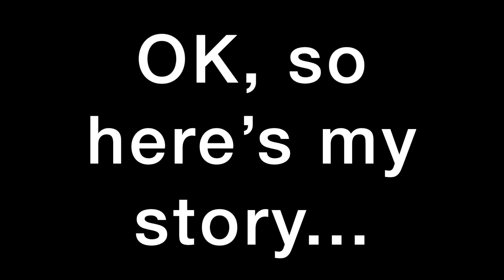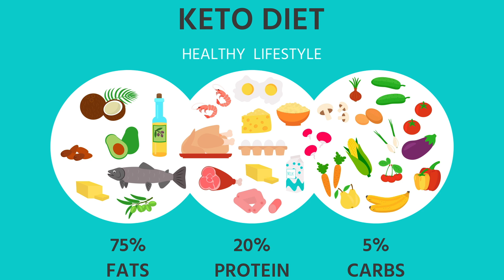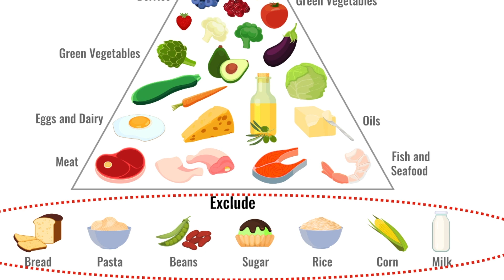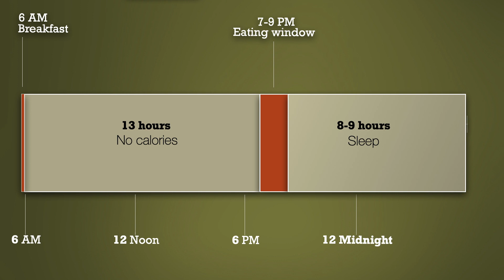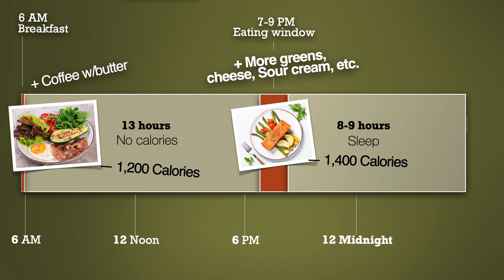Example of a Simple, Visual Presentation Using a Slide Recording, iMovie, & Smartphone Video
This is an example of a simple way to present visually when you can NOT be live in class due to Covid-19. In the this method you (1) Make an intro video clip of yourself talking into the camera. Then (2) you record the narration of the body of your talk in PowerPoint (of Keynote, etc.) and save that video. That slide video will be the bulk of your talk. (3) You record yourself again with your camera/smartphone giving a short summary, "call to again" or final thoughts. So you essentially have three video clips that you put into iMovie (or whatever editing app you are using). Your INTRO and SUMMARY video clips of you talking into the camera are about 1-min or less; your BODY video recorded in PowerPoint (etc.) will be about 8 minutes or so. You put it all together in the video editing application and add titles and balance sound, etc. as needed.

In this example, I talk about how I lost 10kg in a few months while introducing the idea of the Keto Diet. The aim of this presentation is just to show what is possible with an old iPhone 7, PowerPoint, and iMovie. The aim is not to give a detailed explanation of the Keto Diet or to give any medical or nutritional advice.

• Presentation Zen: Simple Ideas on Presentation Design and Delivery (3rd Edition)
  (Voices That Matter)

• Presentation Zen Design (2nd Edition): Simple Design Principles and Techniques
  to Enhance Your Presentations (Voices That Matter)

• Naked Presenter, The: Delivering Powerful Presentations With or Without Slides
 (Voices That Matter)